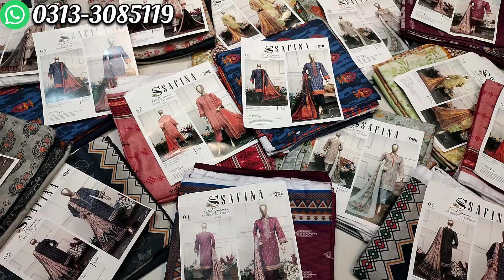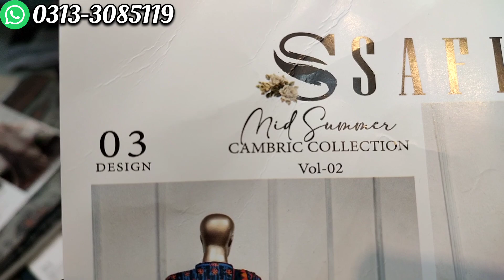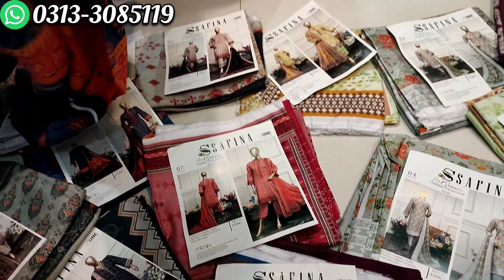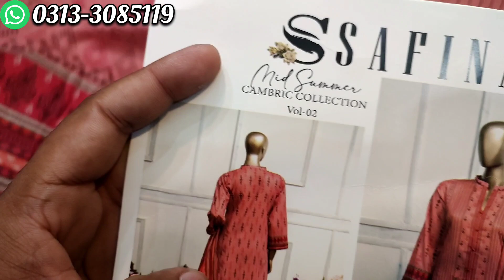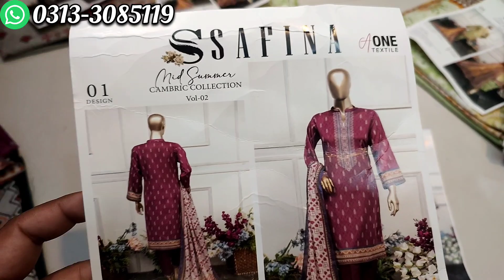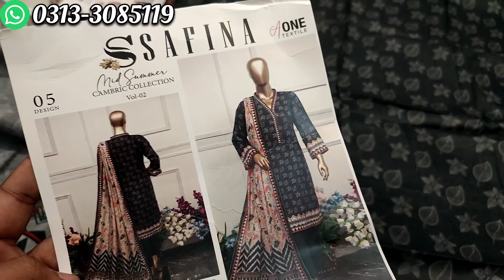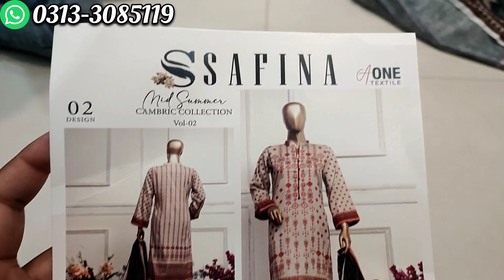Safina By a one Textile | Cambric Cotton Fabric | Printed 3 piece Collection | Cloth Point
In This Video Safina By a one Textile | Cambric Cotton Fabric | Printed 3 piece Collection | Cloth Point

Free Dc All Over Pakistan✅
Single 1 Suit Rs:2550
2 Suits Order Price Rs:2500x5000

Allhamdulillah We Delivere TRUST💖

Available In Wholesale Rate Contact⬇️

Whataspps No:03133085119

1) Safina by a one textile
2) mid summer sale 2023
3) Cambric cotton fabric
4) Printed 3 piece Collection
5) Riwayat lawn collection 2023
6) Fashion trends 2023
7) Cloth Point